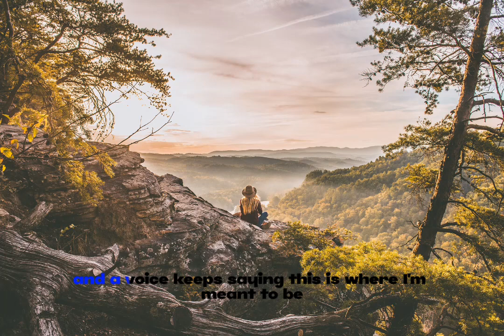Go the distance by Michael Bolton Lyric Video